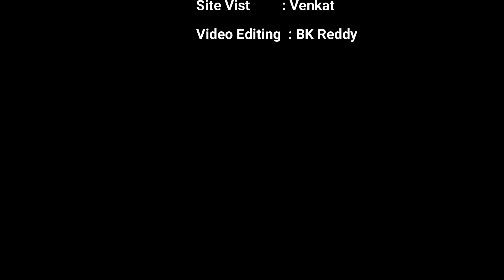Seethrampuram Colony Plot for sale Patancheruvu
Patancheruvu | EAST PLOT - 200 Sq.Yrds | Seethrampuram Colony

ITS GP layout Plots
Available Plot Sizes : 200  West & East

Plot Sizes    : 200 Sq.Yrds (36*50)
Road Sizes :  30 Feet Two Side Road
Price           :  56,000 To 65,000/- Per Sq Yrd

Thanks & Regards,
BVR Real & Marketing's